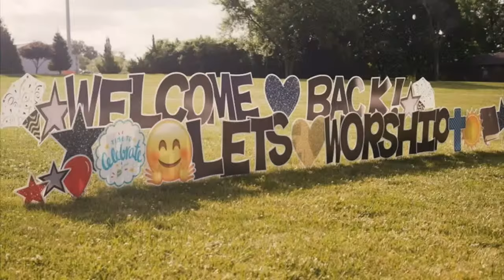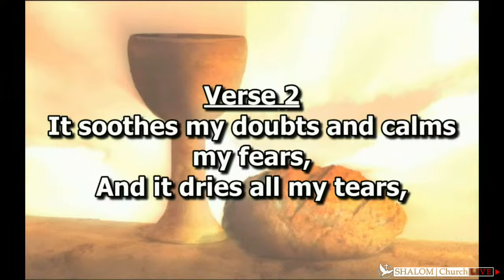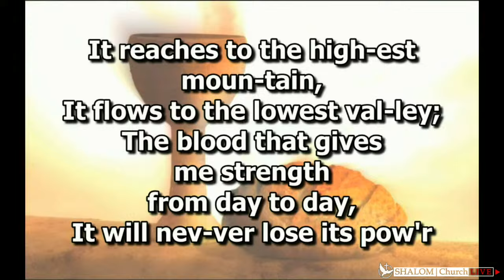Shalom Church Live 03/24/2024: Shalom Church LIVE Shalom Church (City of Peace) 5491 N Hwy 67 Flo...